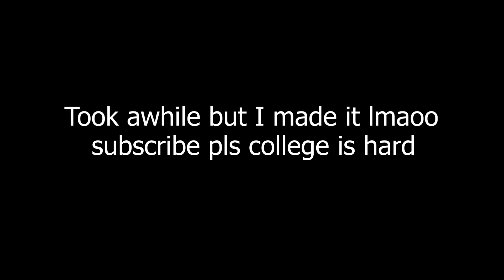3.900 on mcplayhd...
took awhile..